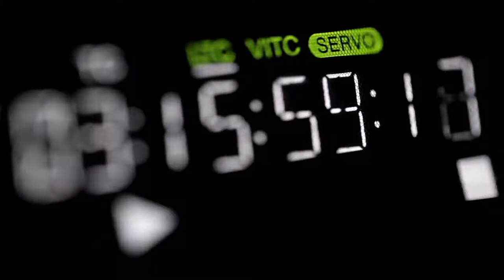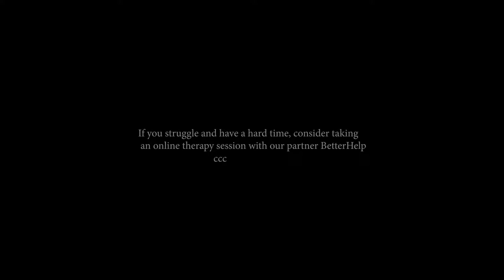DANDAPANI This Life Advice Will Change Your Future MUST WATCH with GKTV